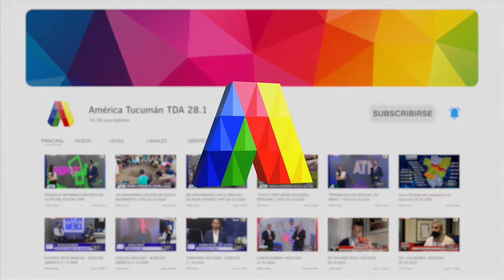DESCUENTOS DE HASTA 20MIL A AFILIADOS A SITAS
Móvil en vivo de América Tucumán en +Noticias con Adriana Bueno, Secretaria General de SITAS